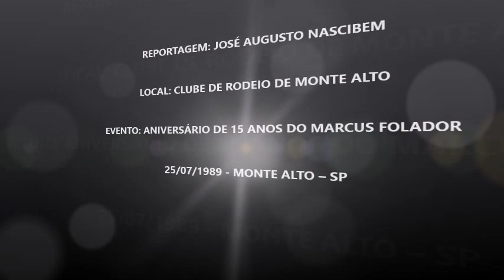EM DESTAQUE: SRA. ANTONIETA BONSEGNO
Voltamos no tempo para destacar uma pessoa encantadora, estou falando da Sra. ANTONIETA BONSEGNO. A entrevista em destaque foi no dia 25/07/1989, no antigo Clube de Rodeio de nossa cidade. O evento foi em comemoração dos 15 anos do amigo Marcus Wilson Morgado Folador. Recordar é viver!